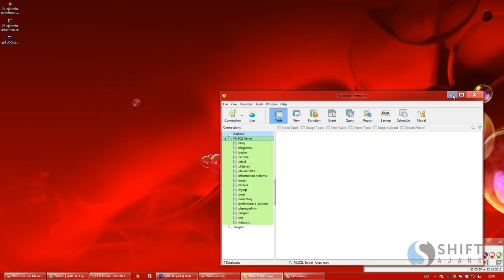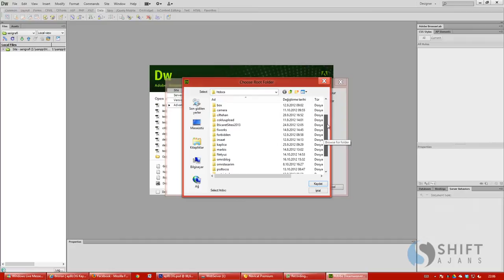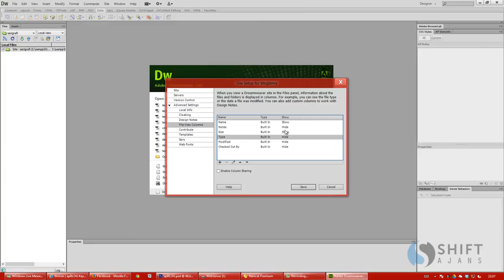02 database ve site tanımlama